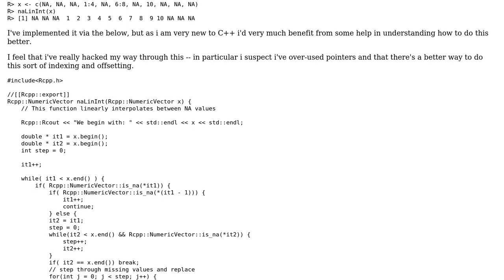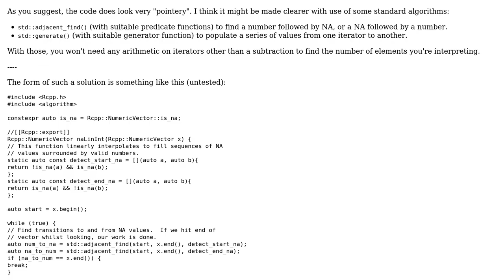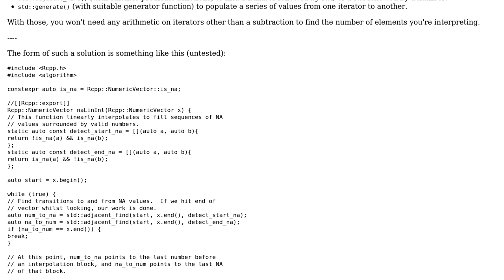Code Review: linearly interpolate NA values in Rcpp::NumericVector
With thanks & praise to God, and with thanks to the many people who have made this project possible! | Content (except music & images) licensed under CC BY-SA | Music | Images & others | With thanks to user Toby Speight user ricardo and the Stack Exchange Network Trademarks are property of their respective owners. You are responsible for your own actions.